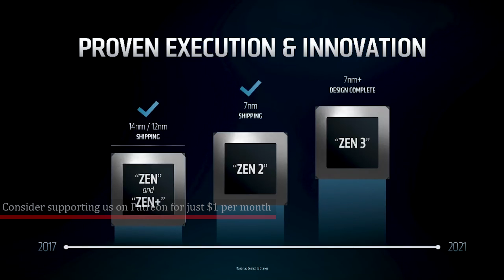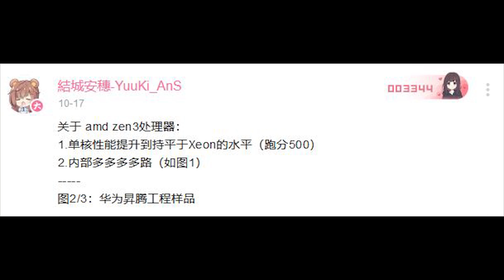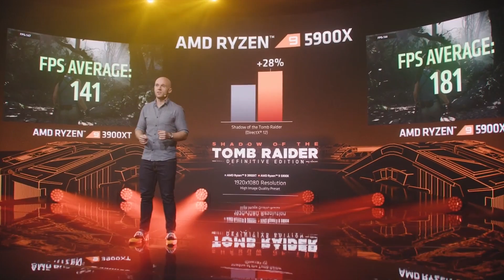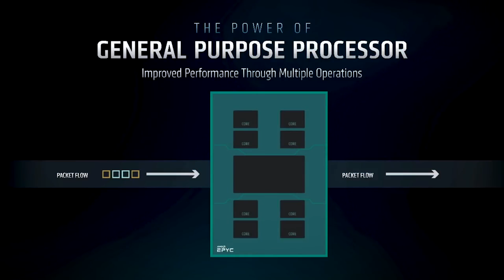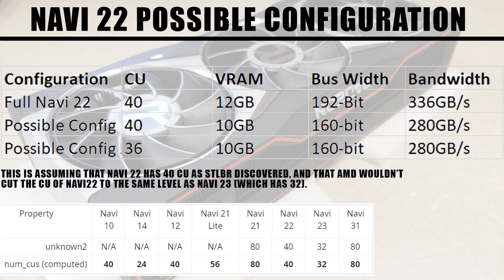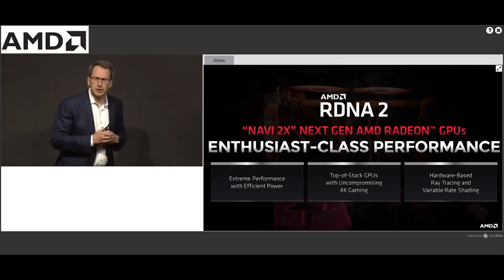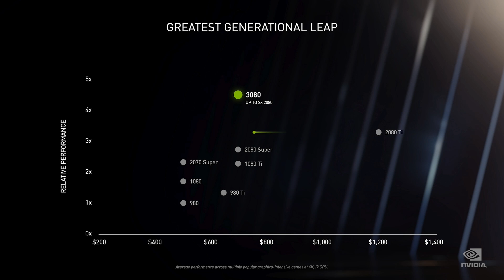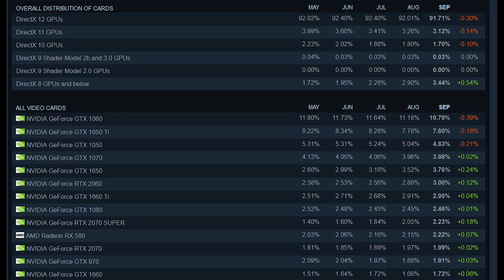Navi 22 Specs Leak 12 & 10GB RAM Analysis | Zen 3 Milan Destroys Xeon | RTX 3070 Prepares For Launch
With mere days until AMD's official RX 6000 RDNA 2 GPU reveal, some specs for Navi 22 have surfaced. The leaked specifications show both 12 and 10GB RAM. Just how will these cards do in gaming and synthetic benchmarks?

Some new details on Zen 3 EPYC Milan, and if these reports are true the performance of these server CPUs is going to crush Intel's current Xeon CPU offerings. We haven't seen much about the datacenter processors, so anticipation is high.

We are finally approaching the launch of Nvidia's RTX 3070 GPU, with AIB listings being prepared for the launch of the 2nd place RTX 30 Ampere graphics card.

LINKS
AMD Didn't Show Fastest RDNA 2 Card & RTX 3080 20GB & 3060 Ti Price & Release Target (Exclusive)

0:00 Start
0:18 EPYC Milan
7:37 Navi 22
13:54 RTX 3070